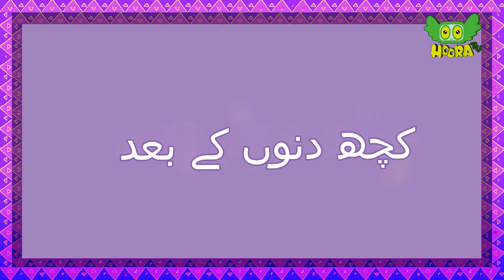Choice between Honor and Comfort | Izzat Zrori hai Ya Aasaish - Kalila & Friends S1E13 | Cartoon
Presenting World's best cartoon series Kalila & Friends in Urdu Language! The moral lesson of this video "Choice between Honor and Comfort". n this Funny episode; Samnu (Fox) wants to be respected like Sher Khan (Lion) so he befriend with him not knowing the cost. Watch to find out

characters : Jackal, Rooster, Sheep, Fox, Lion, Dog, Donkey, wolf, Goat, Ox, Monkey,

Kalila & Friends is a unique comedy cartoon series that symbolize human behaviors through animal characters . The witty Jokes & thought provoking dialogues in comic situations forces viewer to think and is equally relevant to kids & Adults.

Hoora TV is a unique entertainment channel whose only purpose of existence is to offer Safe & Ethical Entertainment for kids including Cartoons, Game shows, Road shows, Quiz shows, animatedmovies etc.

Sher Khan cartoon new, Sher cartoon, Shar Khan, Rooster cartoon, Shar khan cartoon new, Shar khan cartoon, Donkey Wale Cartoon, Jungle animal cartoon comedy